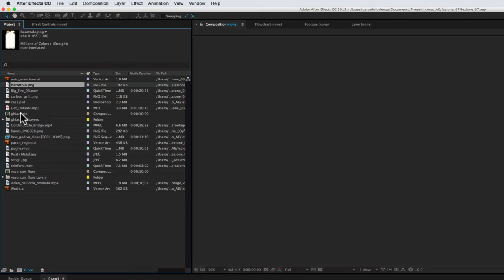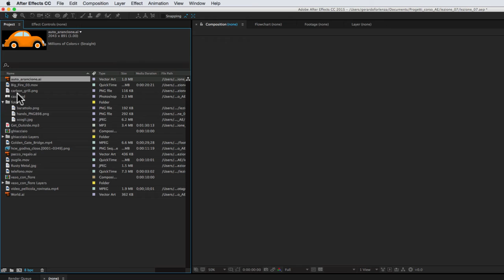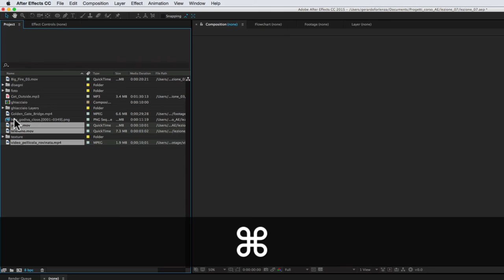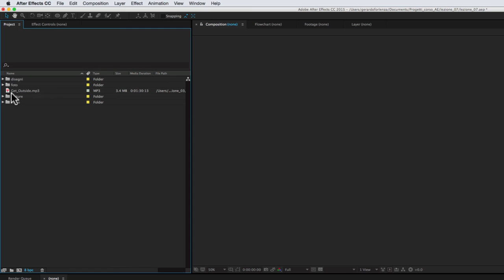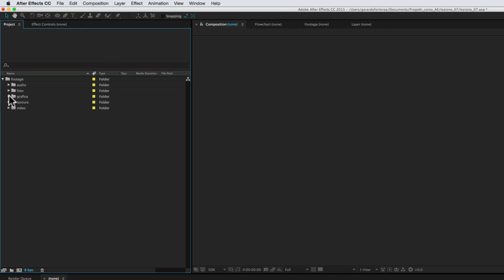Corso After Effects - 07 - Gestione file importati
In questa lezione vediamo come si organizza il materiale importato nella finestra di progetto.
È la cosa più semplice del mondo, si usano le cartelle.